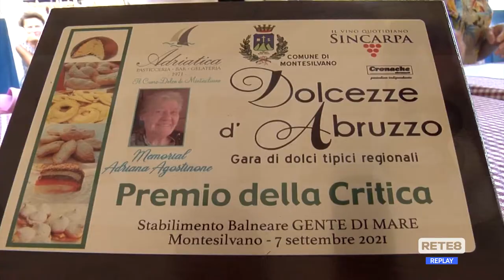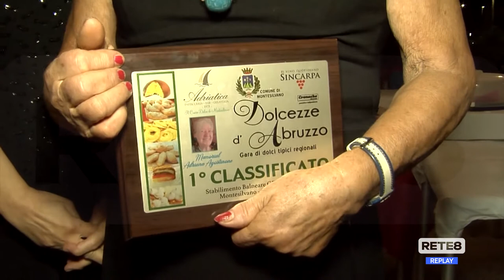Gastronomia - Dolcezze: vince il bocconotto